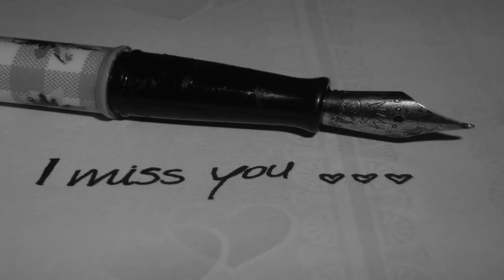Incubus - I Miss You (Saxophone Cover)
Experimenting with the new recording software!  Cover of I Miss You by Incubus.